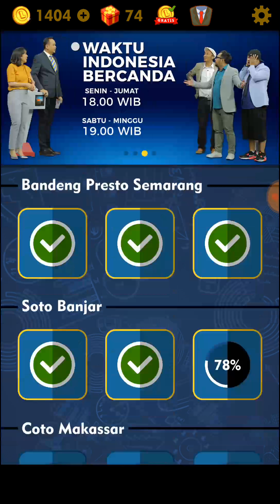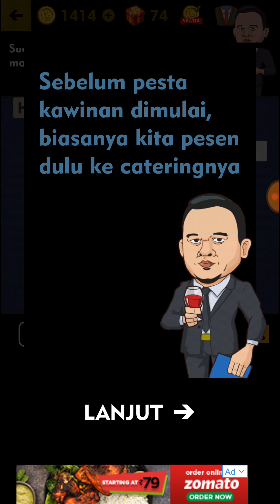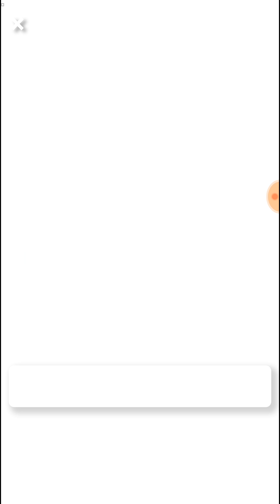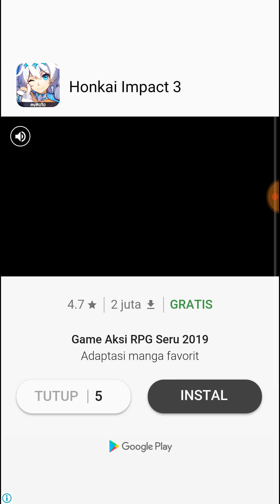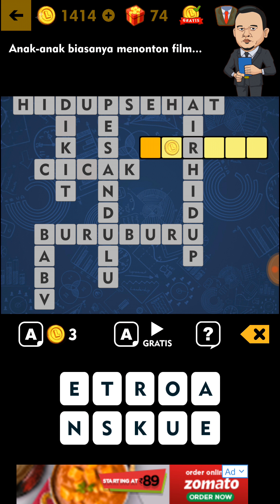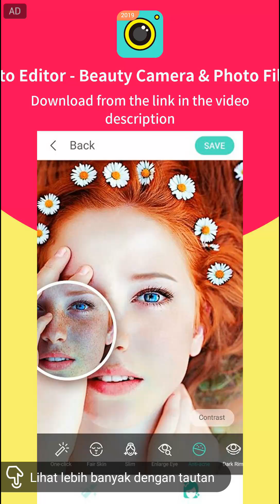hidup sehat - WIB TTS CAK LONTONG NET TV - soto banjar 3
?Beauty Selfie, Live Filter, and Camera Sticker - Photo Editor is the latest design of a beauty camera with a face filter that utilizes face tracking technology to animate the face in real time.